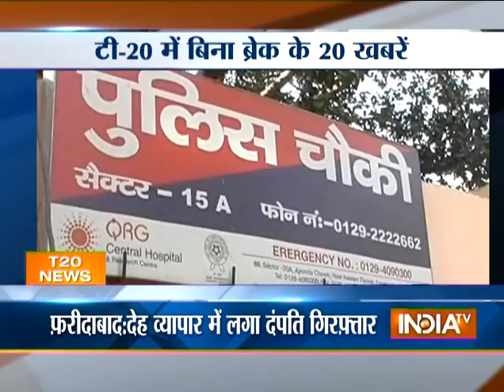Minor kidnapped and forced into prostitution in Faridabad